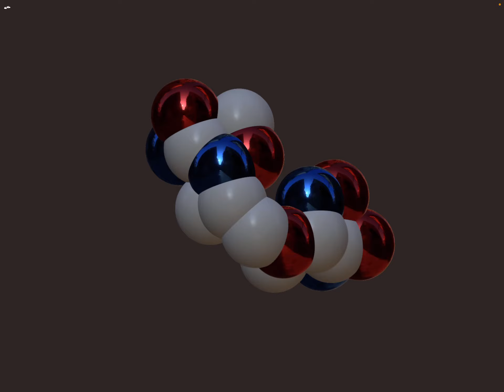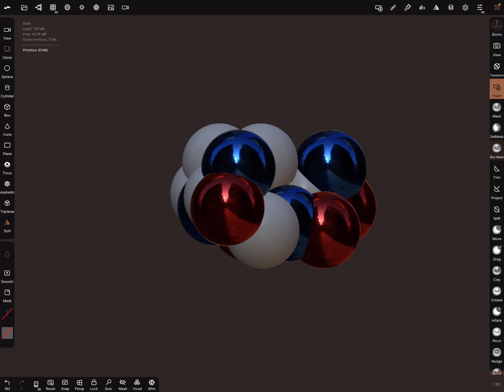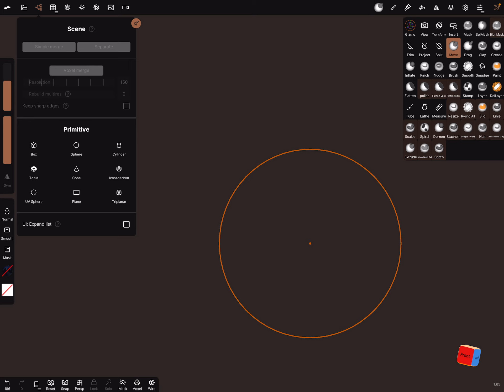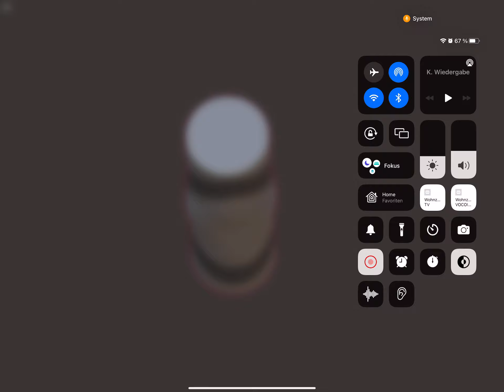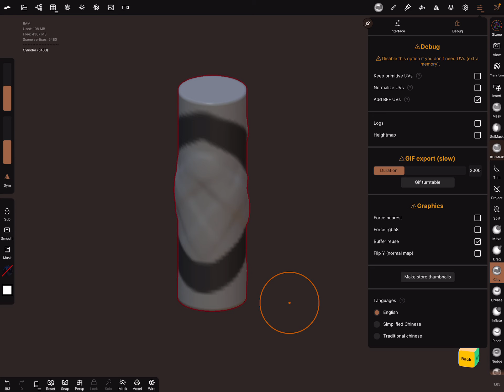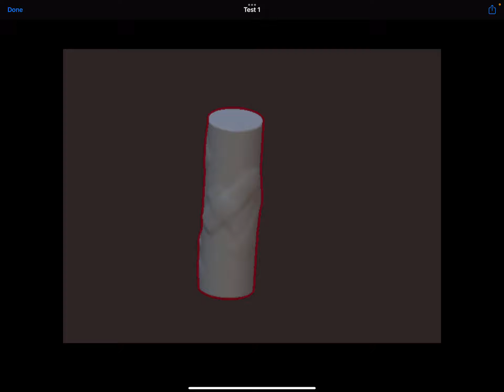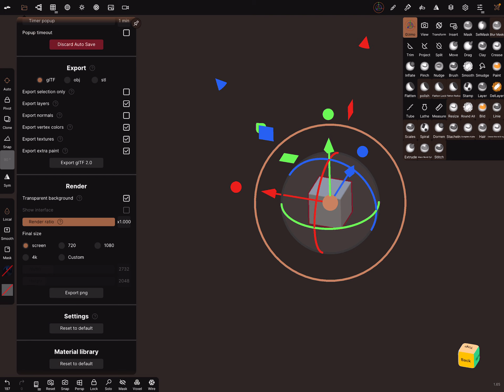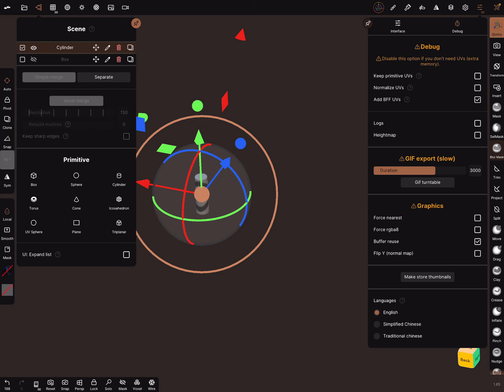Nomad Sculpt - Deutsch - Anfänger 4 - Turntable & GIF (V1.65 - 14.5.2022)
Einsteiger Tutorials für Nomad Sculpt.

Dieses Einsteiger Tutorial erklärt wie man ein GIF erstellt und den Turntable Modus aktiviert.

Tap auf Objekt = zur Auswahl hinzufügen oder abwählen.

Ich bin KEIN professioneller 3D oder Procreate Künstler !
😀 Wer es besser kann soll eigene Videos machen und sich dumme Kommentare sparen !

Viel Spaß mit Nomad Sculpt !